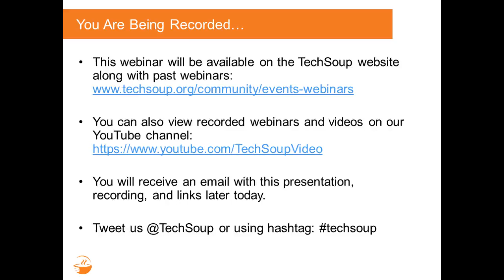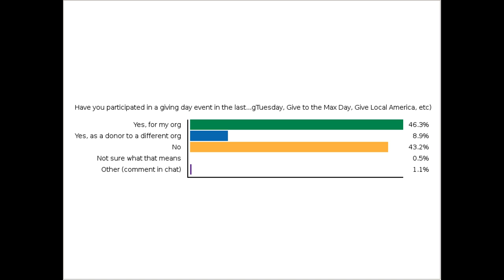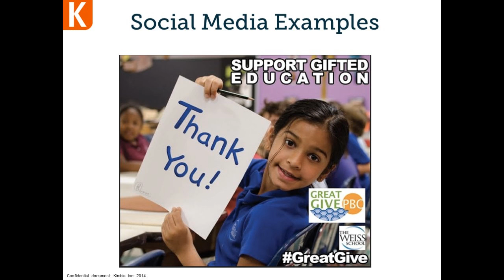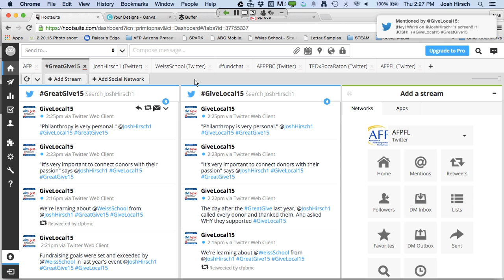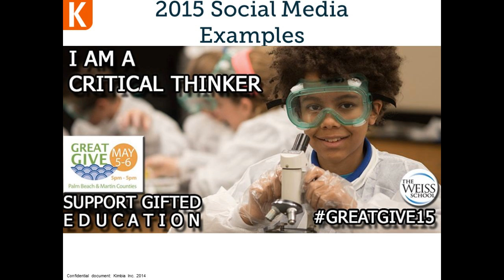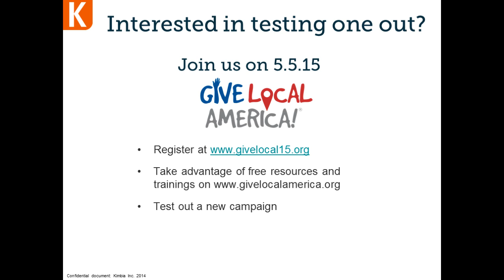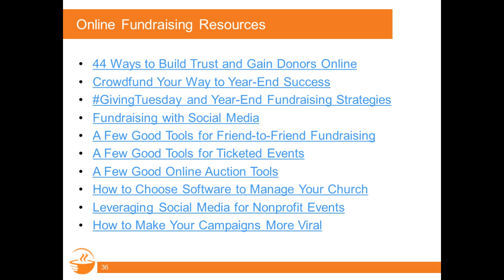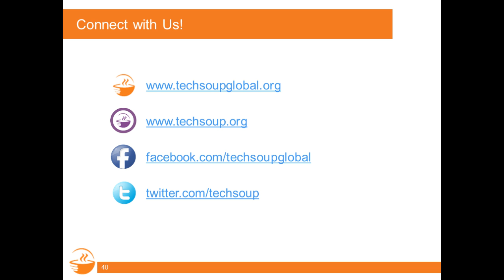Webinar - Online Fundraising Strategies for Giving Day Campaigns - 2015-04-02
Get tips and strategies on how your organization can leverage giving days, like upcoming Give Local America on May 5, 2015 to increase online fundraising support.

Presenters share the secrets to successful campaigns and how giving days can help broaden your base and grow your donor lists.

This event is best suited for U.S.-based nonprofit organizations, libraries, and churches looking to further their online fundraising goals.